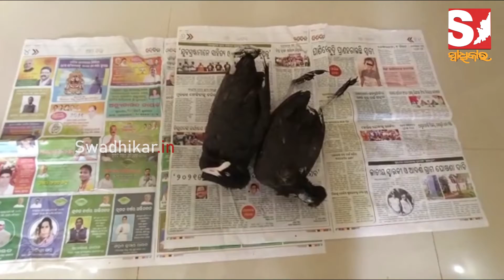ପୁଣି ମାତିଲେ ପକ୍ଷୀ ଶିକାରୀ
ପୁଣି ମାତିଲେ ପକ୍ଷୀ ଶିକାରୀ । ଦିପ ଦ୍ୱିପ୍ରହରେ ବନ୍ୟ ପ୍ରାଣୀ ବିଭାଗର ସବୁ କଟକଣାକୁ ଏଡ଼େଇ ଚିଲିକାରେ ବେଧଡ଼କ ପକ୍ଷୀ ଶିକାର କଲେ I